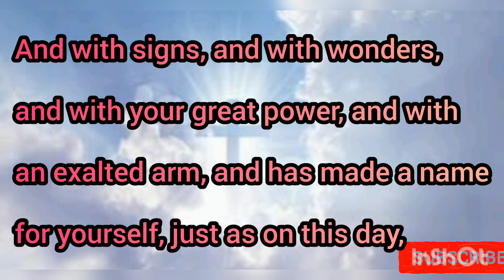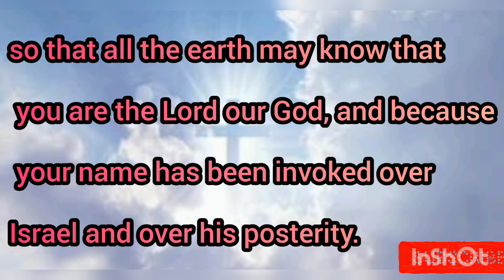HEED, O LORD OUR PETITIONS AND PRAYERS. GODS MESSAGE FOR YOU TODAY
Word of God, Gods Words, Gods message for you today, What god says to you today. Holy Bible